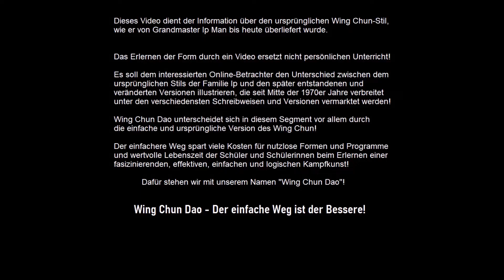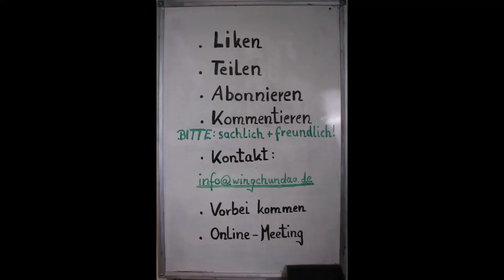Siu Lim Tao von oben